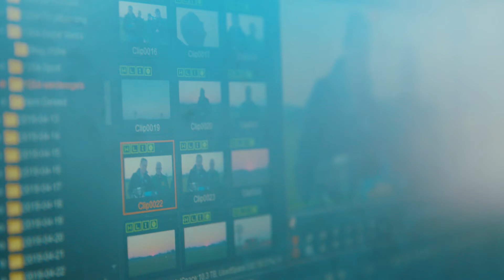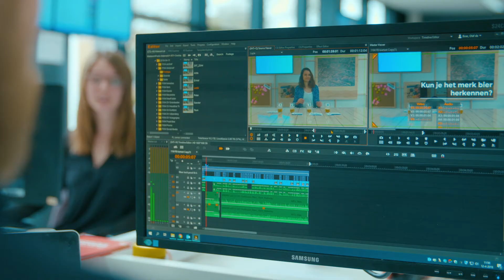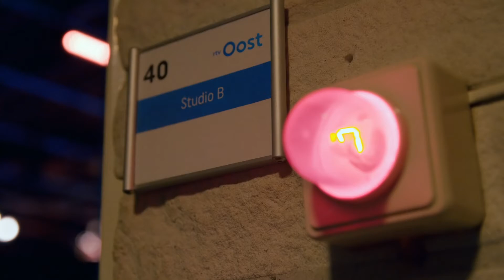RTV Oost breaks news fast with Media Backbone Hive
Watch to find out how Media Backbone Hive has empowered Dutch Broadcaster, RTV Oost, in streamlining content sourcing, editing and publishing between teams in different locations. Jaap Hilbink, Technical Facilities Manager, and Klaas Geert Bakker, Editor in Chief, explain how this has helped, especially in an era where journalism is constantly evolving and staff need agile tools. Learn more about Sony Media Backbone Hive: pro.sony/hive